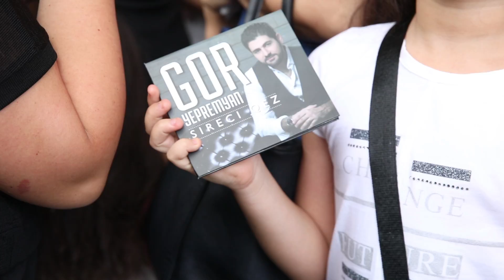Gor Yepremyan - "Sireci Qez" album presentation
CD ALBUM "Sireci Qez"
Produced and Distributed by: Hi-Fi Studio
Mastering by: DUETRO studio
Video and Photo shoots by: Diana Bostanchian Photography